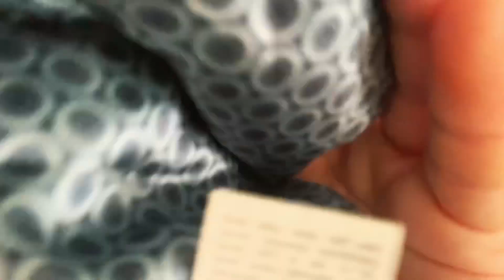[ASMR] 🌟 brushing your Face 🌟